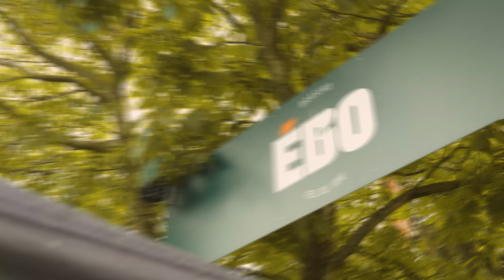Soirée Cameleon x Ebo Annecy